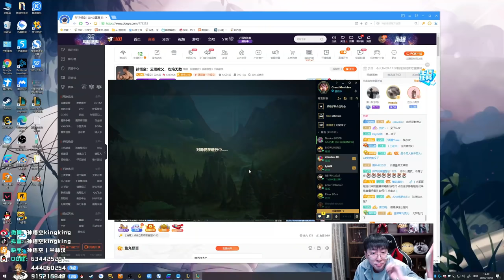【猴哥】蘭林漢悟空：悟空VS銳雯 美服測試新天賦 毀滅者 氣定神閒（20201018）